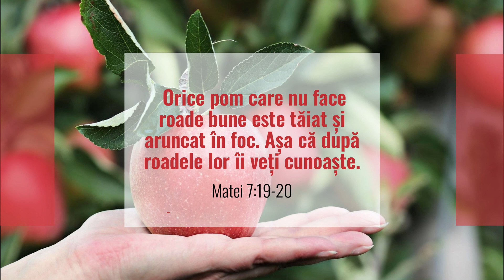Rezultatul viziunilor false | Devoțional - 30 Mai | Maranata, Domnul Vine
„Orice pom care nu face roade bune este tăiat și aruncat în foc. Așa că după roadele lor îi veți cunoaște.” Matei 7:19-20

Text: Devoțional zilnic - Maranata, Domnul Vine!